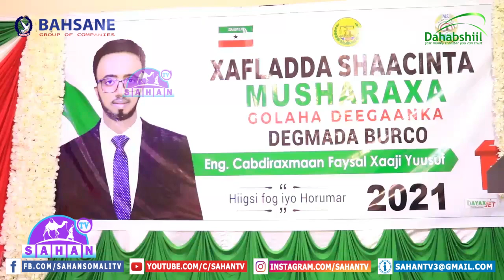Musharax Cabdiraxman Faysal X Yuusuf Oo U Tartamaya Golaha Deegaanka Burco Ayaa La Shaaciyey.